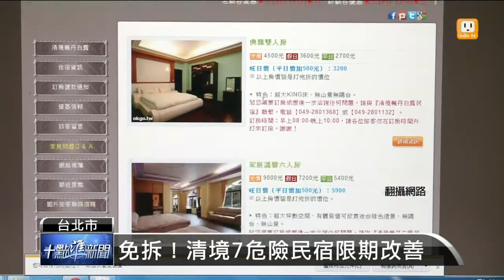【2013.12.18】清境7違法民宿停業 限期改善 -udn tv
旅遊勝地清境農場周邊的民宿，究竟哪些違法，可能面臨拆除命運。今天內政部長李鴻源公布了清境民宿調查報告，115家業者中，有7家非法業者被要求立刻停業。如果1個月內沒有提出相關申請，政府將會動手拆除。